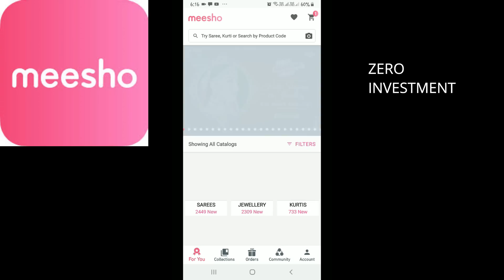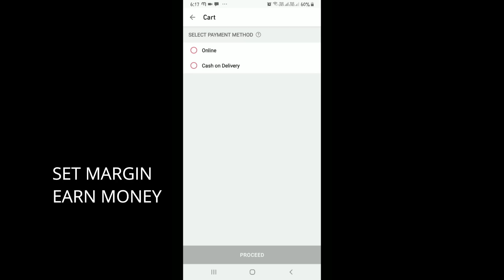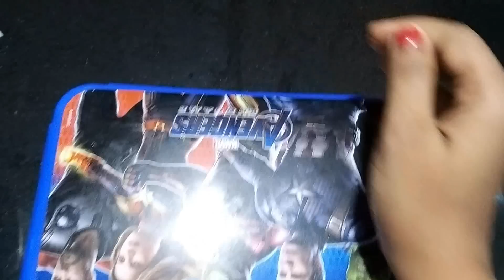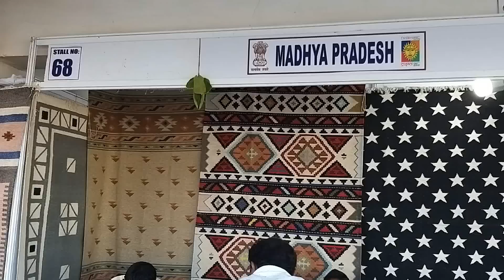ఇంత Beautiful Surprise వస్తాది అనుకోలేదు Subscriber నుండి💃||Crab Curry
Hi Friends,